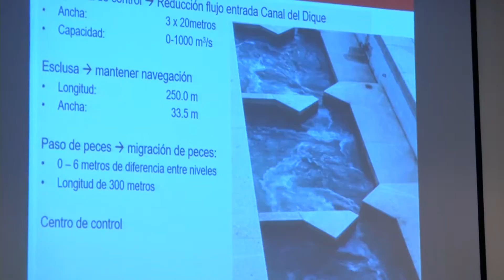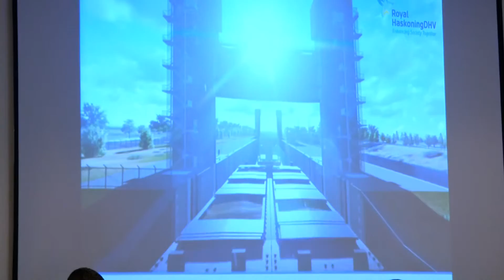Primeros 300 metros de protección de Santa Lucía se entregarán a finales de octubre